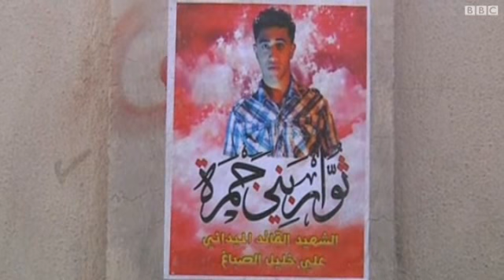تجدد المواجهات بين المحتجين ورجال الأمن في البحرين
في البحرين اندلعت مواجهات بين قوات الأمن والشرطة ومئات المشيعين والمحتجين المناهضين للحكومة، شاركوا في تجمع حول ضريح الشاب علي خليل الصباغ، الذي قضى جرَّاء انفجار قنبلة يوم الثلاثاء الماضي.